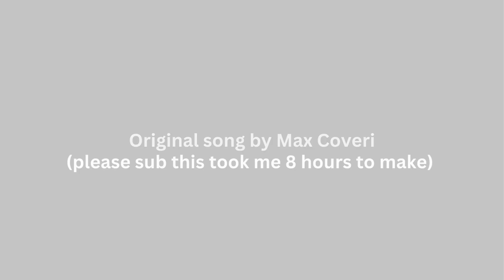RUNNING IN THE 90'S - Car Dealership Tycoon Animatic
Yes, it's true. This took me 8 hours to make. 4 in the morning to 1 in the afternoon. =')
Also, uh... feel free to give me suggestions on what I should do next =P